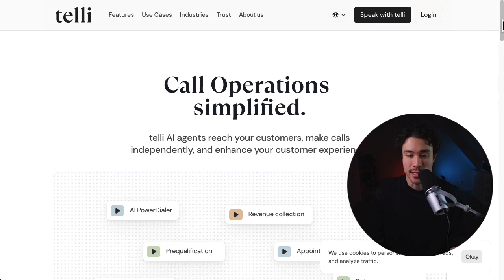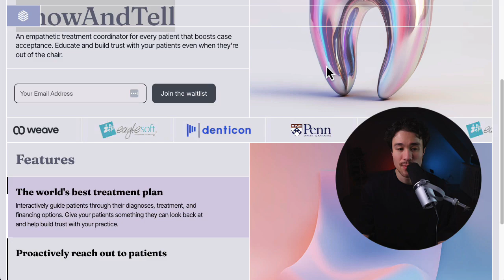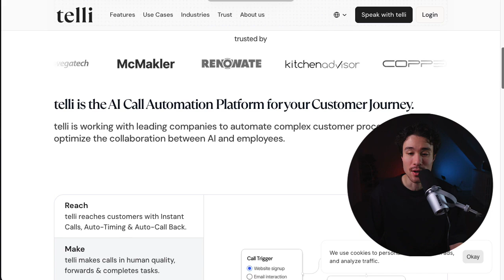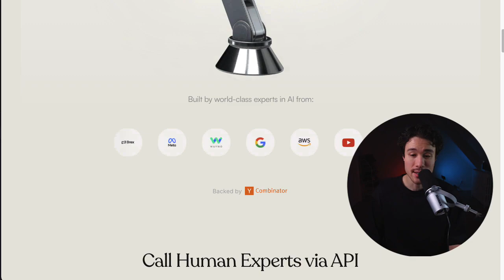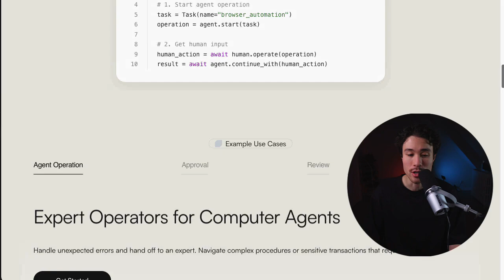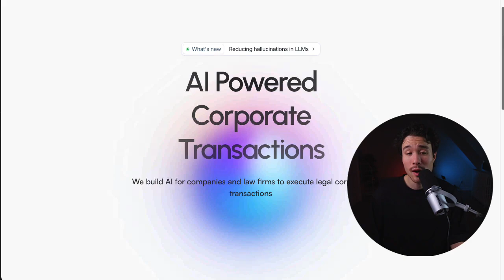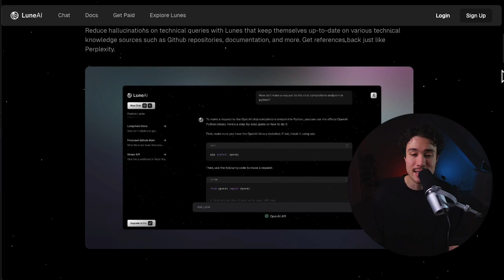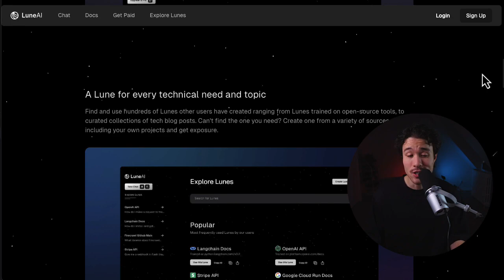The 10 Hottest SaaS Products You Need to Know About! [Part #3]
💻 Discover How You Can Build a Money Making Micro SaaS In Just 60 Days

Get ready to dive into The 10 Hottest SaaS Products You Need to Know About! [Part #3] In this video, we’re uncovering innovative tools that are transforming the SaaS landscape. Whether you’re a business owner, developer, or SaaS enthusiast, these products are designed to simplify workflows, boost productivity, and unlock new opportunities.

Don’t miss out on the next wave of SaaS innovation—watch now and discover what’s shaping the future of software!

💻 SaaS Boilerplates

💬 HelpScout: Customer Service platform

Personally, I've used Helpscout for years and it's really helped me decrease my customer support burden. However, I'd say it's only worth paying for if you're profitable and noticing an increase in the message volume. I've used this for years as it makes it easier to track all my messages and the docs help reduce message requests.

👉 Get a $50 credit when you sign up with this
📧 Encharge: Behaviour email marketing platform.
Makes it super easy to create email flows based on customer actions

📄 Swipepages: Landing page builder.
Speeds up the landing page creation process. Simple drag-and-drop editor with a lot of customization.

🔗 Namecheap: Purchasing domains
They often have good discounts to get domain names.

🥤 Submit Juice: submit your SaaS to 152+ directories super fast